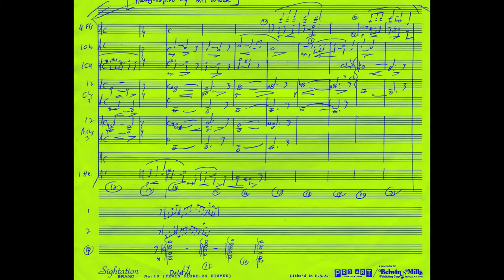"Medea" [Nancy Kovack Tribute] Bernard Herrmann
-"Medea" cue [ harps restored] JASON & THE ARGONAUTS (1963)
-Medea played by Nancy Kovack